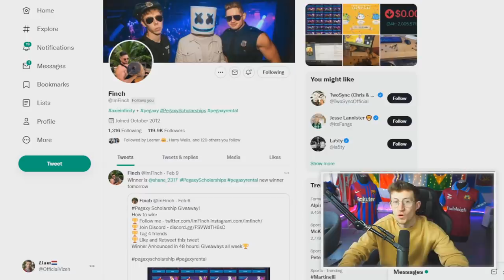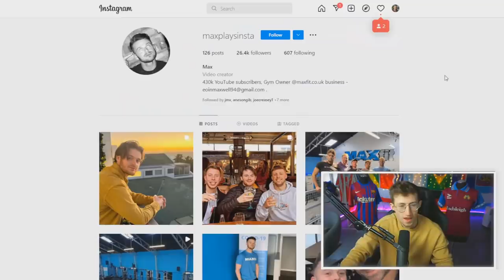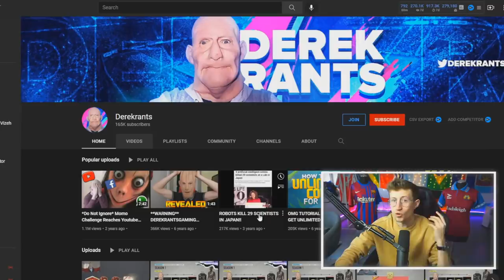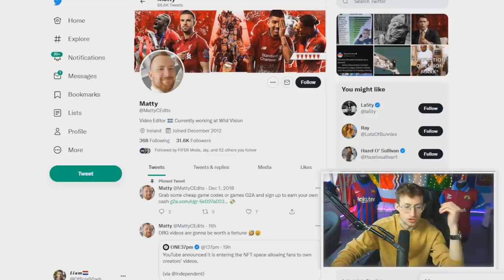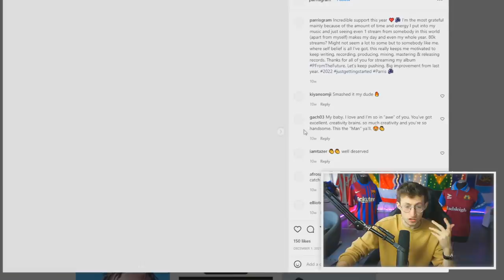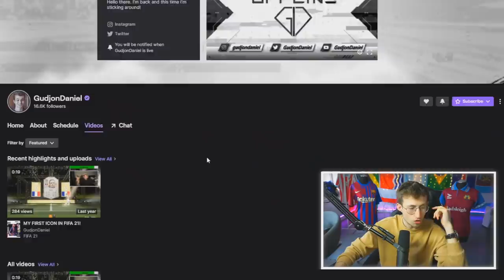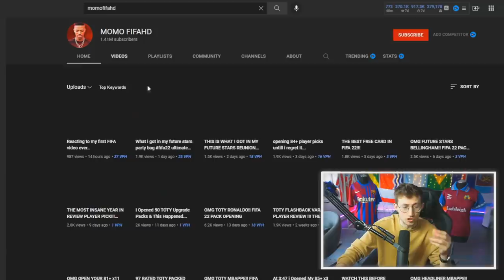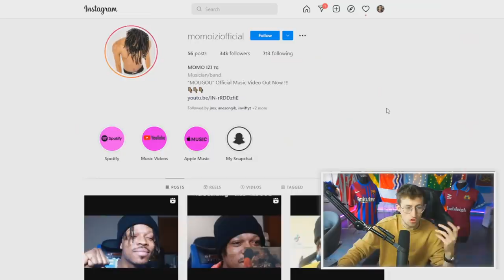The FIFA Youtubers That DISAPPEARED...